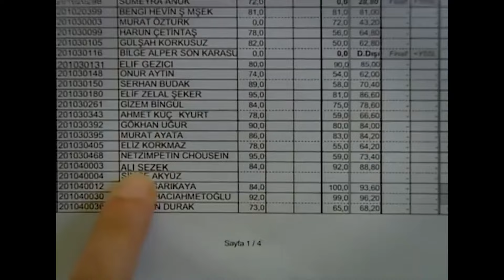Söndü Derlerken Ben Alevlendim - Küçük Kadınlar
Kim olduğuna bir başkasının değil, kendisinin karar verdiği güçlü kadınlara…  DÜSTÜYSEK KALKARIZ!

Oyuncu Kadrosu:
Ekin Türkmen: Elif Gezici
Ali İl: Ali
Hande Soral: Armağan Gezici
Fulya Zenginer: Yeliz Gezici
Elit İşçan: Bilge Gezici
Selin Ilgar: Cansu Gezici
Burak Sağyaşar: Utku Deviren
Özge Borak: Eylül
Ahmet Levendoğlu: Hulusi